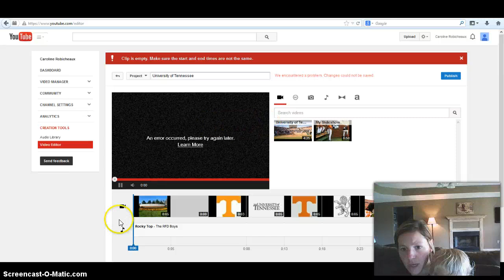proof of technical difficulty